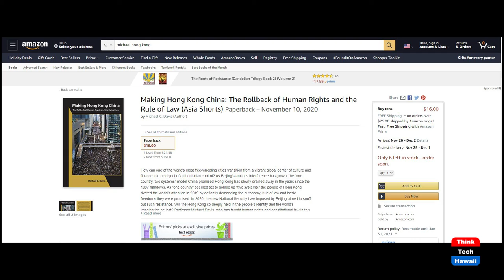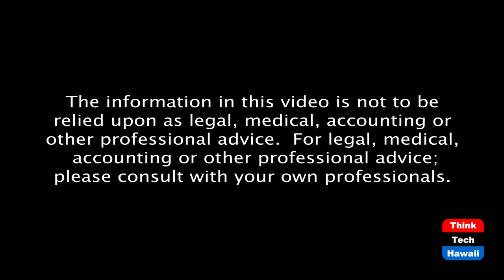The Rollback of Human Rights and the Rule of Law in Hong Kong (Global Connections)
Making Hong Kong China, a new book by Michael Davis.  The host for this episode is Jay Fidell.  The guest for this episode is Michael Davis.

Author and educator Michael Davis will discuss his new book, Making Hong Kong China, and how it captures. The regrettable events in Hong Kong, and the continuing rollback of human rights and the rule of law in Hong Kong.